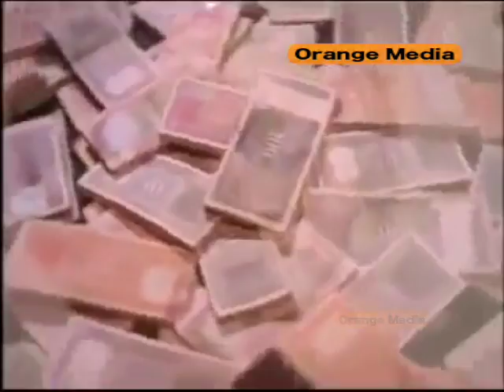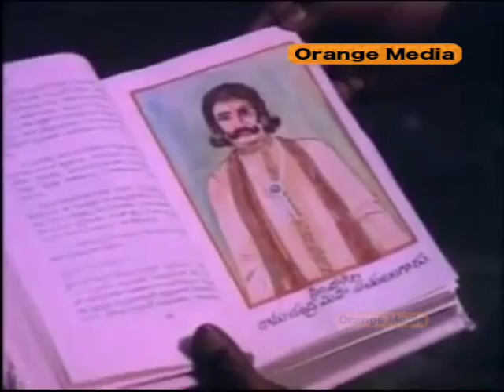Eenati Bandham Yenatido Telugu Movie Part 2 - Krishna Ghattamaneni,Pandhariba,Jayapradha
Watch  Eenati Bandham Yenatido,telugu Movie || Krishna Ghattamaneni,Pandhariba,Jayapradha

Movie: Eenati Bandham Yenatido
Cast: Krishna Ghattamaneni,
Pandhariba,Jayapradha
Director:K.S.R. Doss